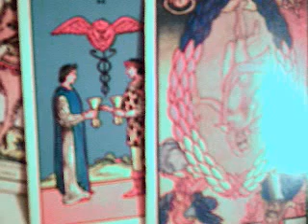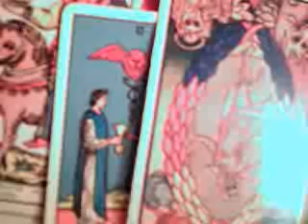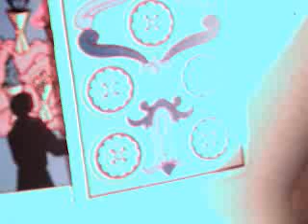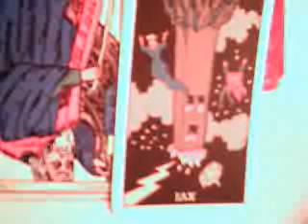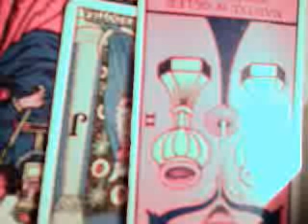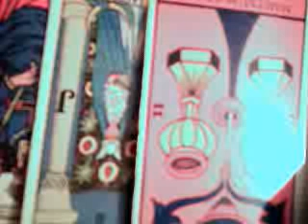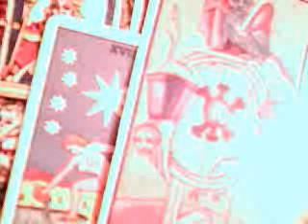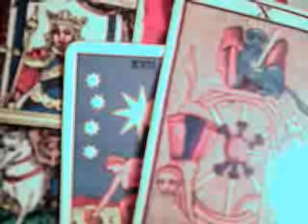12 signos enero 2018 / mensaje madre celestial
12 signos enero 2018 / mensaje madre celestial